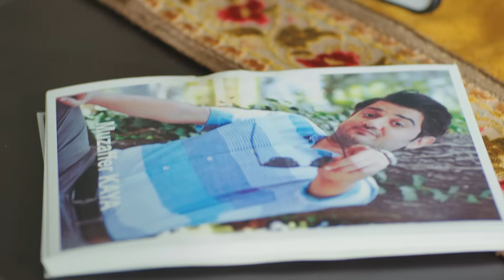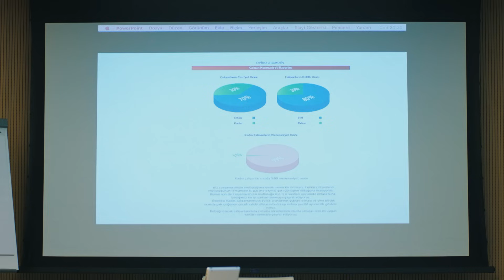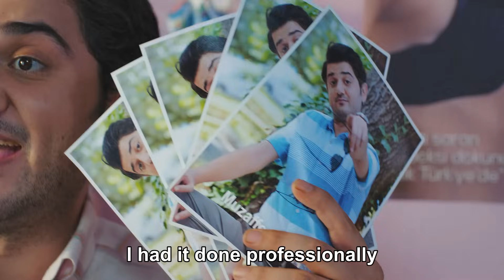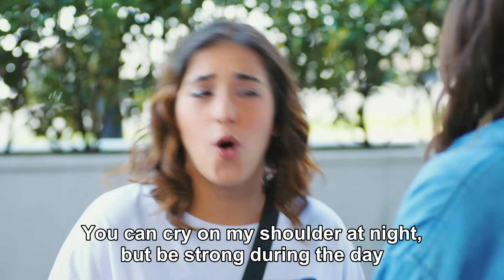Early Bird - Episode 40 (English Subtitles) | Erkenci Kus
Production : Gold Film
Producer : Faruk Turgut
Director: Çağrı Bayrak - Aytaç Çiçek
Scenario: Aslı Zengin - Banu Zengin Tak - Ayşe Kutlu